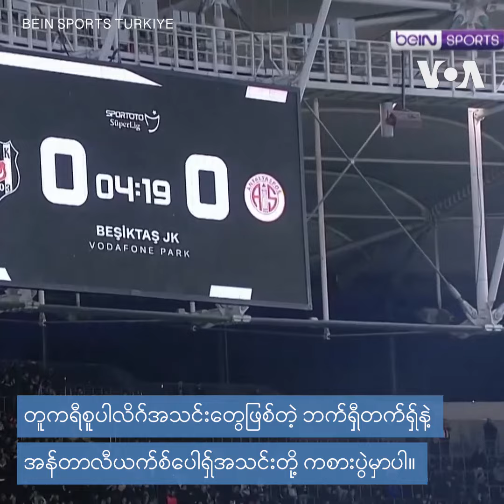ဘောလုံးကွင်းထဲပစ်ပေါက်တဲ့ ဝက်ဝံရုပ်လေးများ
ဝက်ဝံရုပ်လေးတွေ၊ အမွှေးပွရုပ်လေးတွေကတော့ ငလျင်ကြီးကြောင့် စိတ်ဒဏ်ရာရနေကြမယ့် ကလေးတွေအတွက် ဖြစ်ပါတယ်။ BuOyuncakSanaArkadasım အဓိပ္ပာယ်က “ ဒီအရုပ်လေးက မင်းအတွက်ပါ၊ သူငယ်ချင်းရေ” ဆိုတဲ့ လှုပ်ရှားမှုက အစ္စတန်ဘူလ်မြို့တော်မှာ ကျင်းပတဲ့ ဘောလုံးပွဲအတွင်း ပွဲကြည့်ပရိသတ်တွေက ကလေးတွေကို အားပေးဖို့လုပ်ကြတာပါ။